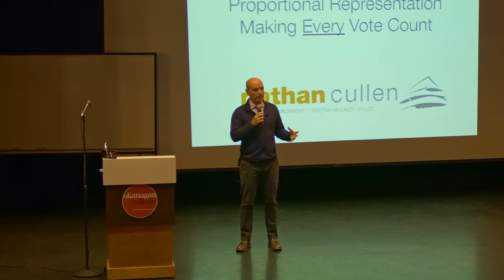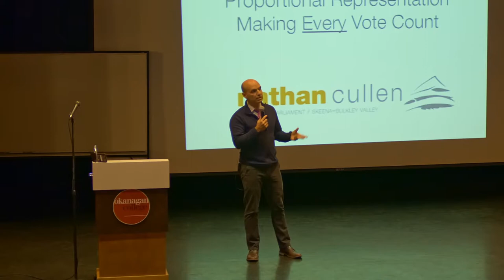Haisla and Parliamentary Reform - Nathan Cullen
Join Nathan Cullen, a Canadian federal politician who has been the Member of Parliament for the riding of Skeena—Bulkley Valley since the 2004 federal election, in a talk about how political leaders should talk and be represented.